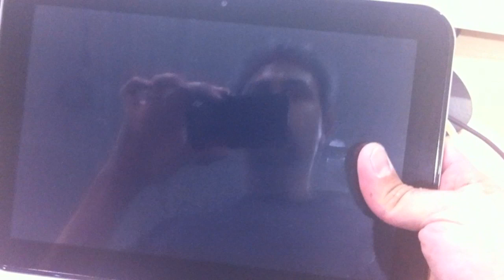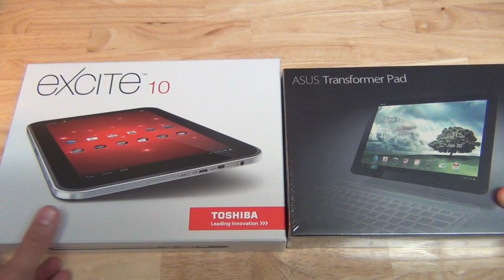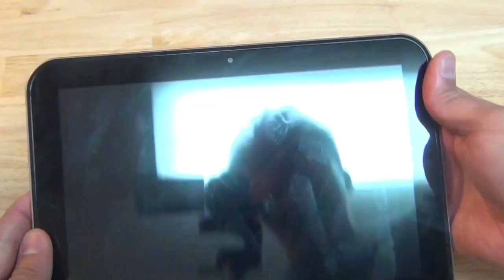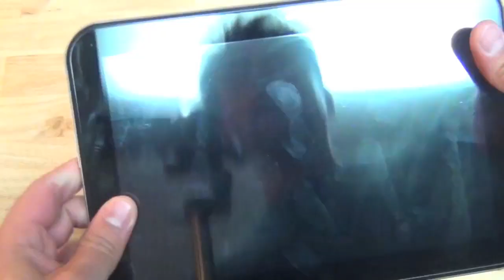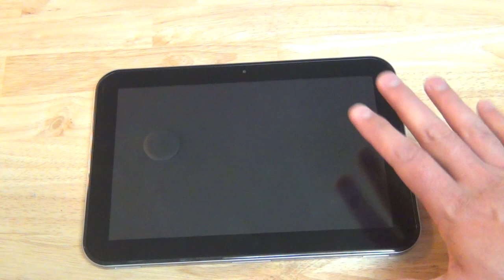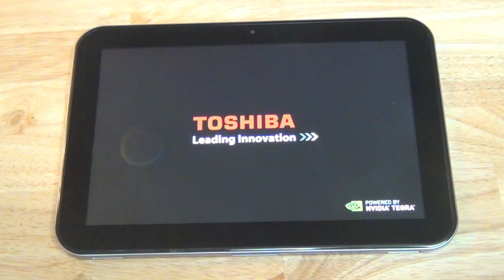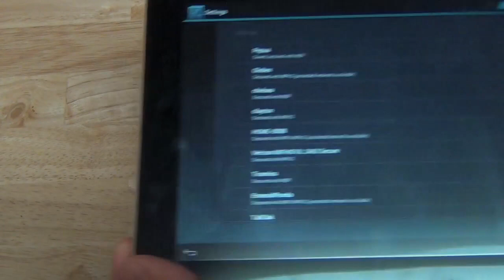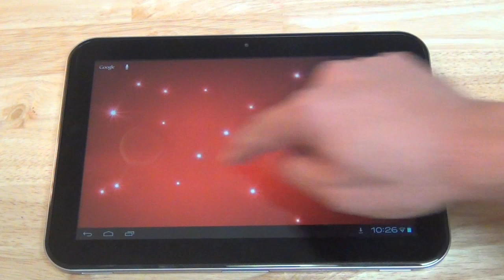Vamos de compras! Tableta Toshiba Excite 10 y ASUS Transformer Pad 300 - Desempaquetado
El viernes tomé la decisión de ir de compras para darle a mis fans y suscriptores un poco mas de contenido y diversidad, decidí comprar dos tabletas la Toshiba Excite 10 y la Asus Transformer Pad 300, ambas con procesador NVIDIA Tegra 3 Quad-Core, 1 GB de memoria RAM, pantallas de 10.1 pulgadas de 1280 x 800 pixeles.
Desempaqueté la nueva Toshiba Excite 10 para que puedan apreciar su delgadez y sus detalles próximamente vamos a darles el análisis completo de ambas tabletas, comparación de ambas en cuanto a rapidez y calidad de imagen de fotografía y video y muchas cosas mas.
Estén atentos a nuestros próximos videos y artículos.